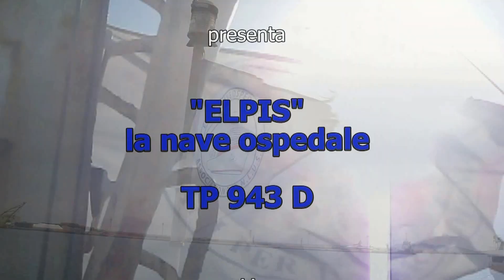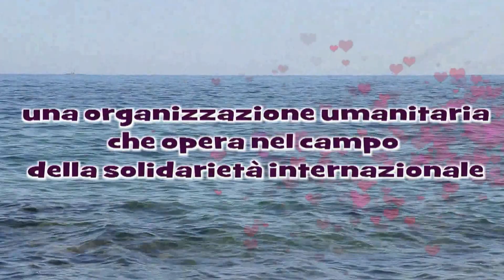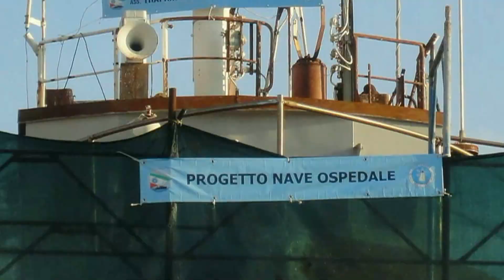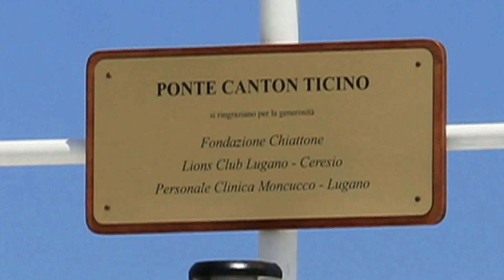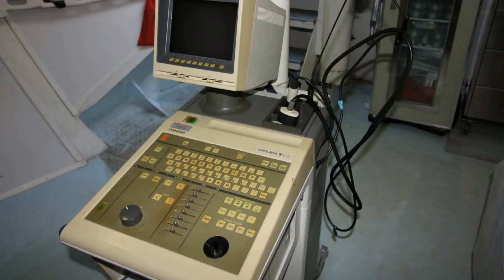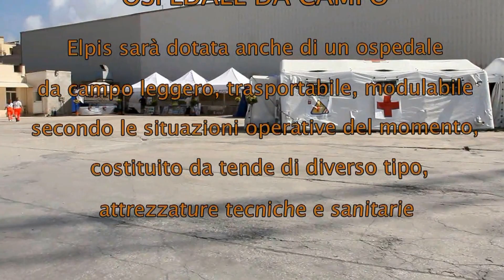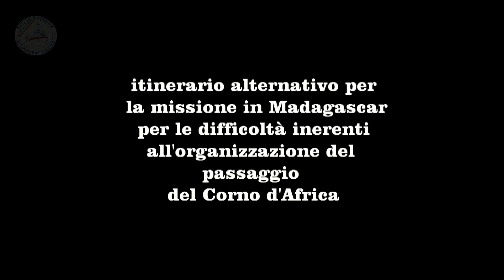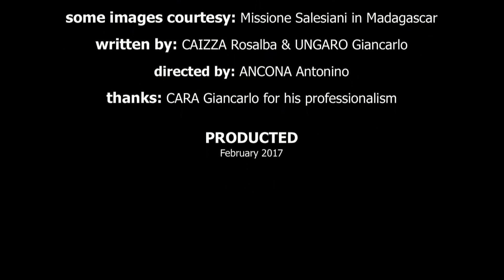ELPIS MARZO 2017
"ELPIS NAVE OSPEDALE" Associazione Onlus